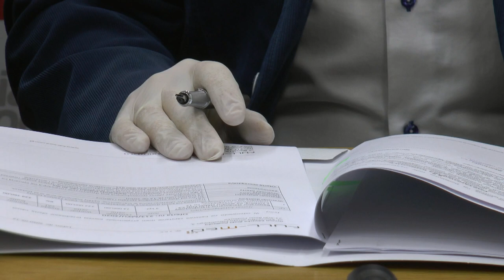Miasto zakupiło respiratory – pomogą w walce z koronawirusem ale i nie tylko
Umowa na zakup trzech respiratorów klinicznych dla wsparcia leczenia osób które uległy zakażeniu wirusem SARS-CoV-2 została podpisana wczoraj, 25 maja 2020 roku w Urzędzie Miasta Biała Podlaska. Wykonawcę zamówienia, firmę Full-Med z Lublina reprezentował prezes Krzysztof Stacharski, miasto reprezentował prezydent - Michał Litwiniuk.